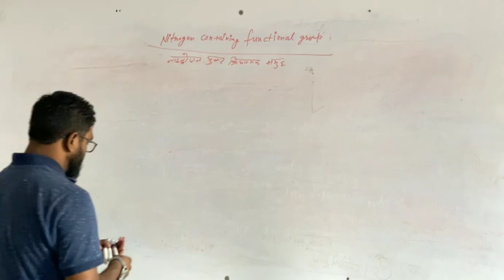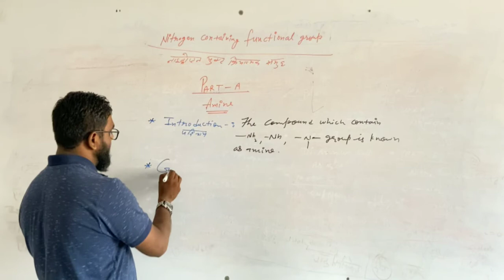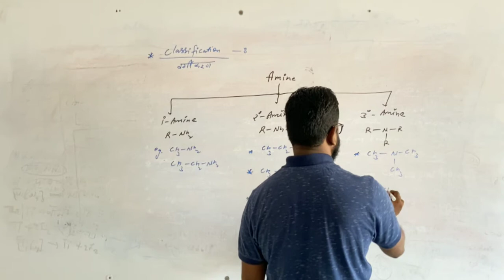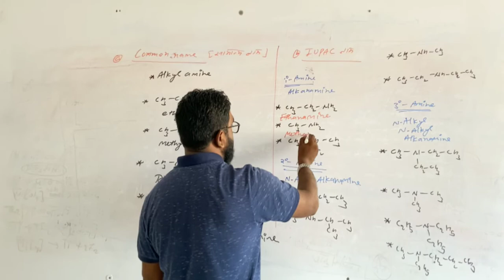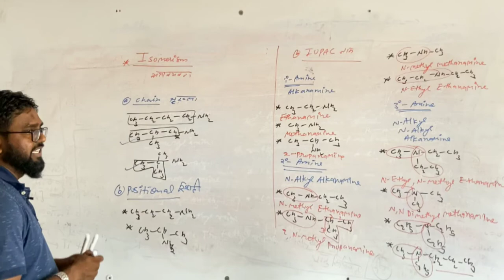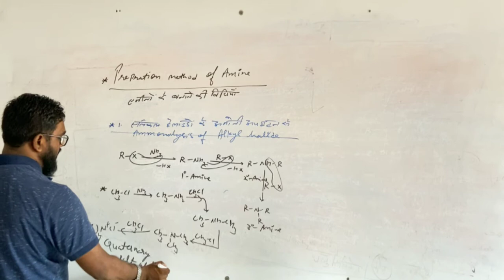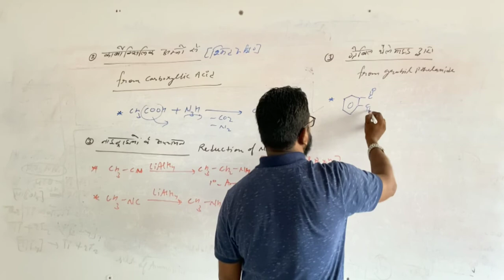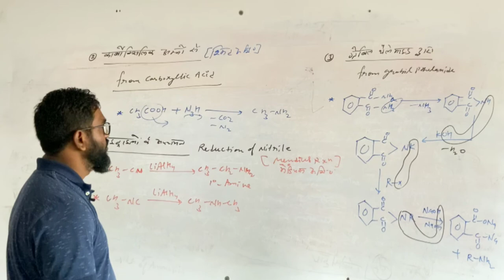ऐमीन (Amine Lec-1)